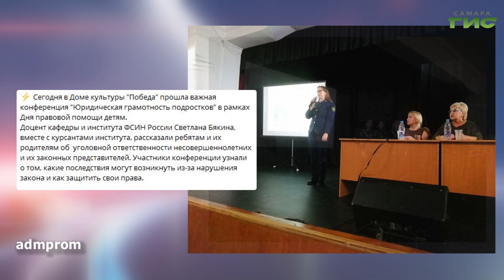О чем пишут в самарских Telegram-каналах